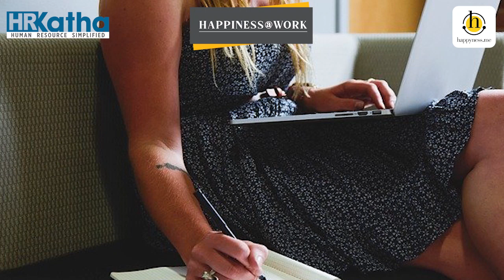"No Monday Blues at a happy workplace ," Indrani Chatterjee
In this new episode of Happiness@work video series, Indrani Chatterjee, group chief people officer, Allcargo Logistics shares her insights on what happiness at work means to her. She talks about the changing times and how change in mindset and ways of working has redefined happiness for people at work.

Happiness@work video series is powered by Happyness.me